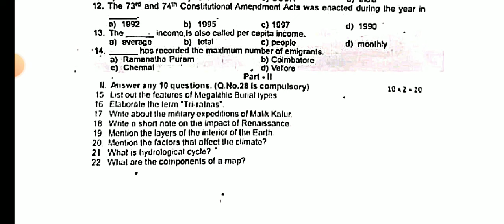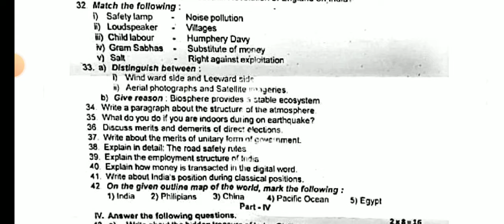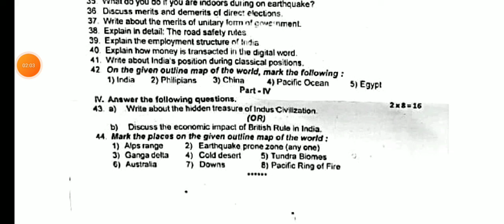9TH STD SOCIAL SCIENCE ANNUAL EXAM APRIL-2024 QUESTION PAPER II 9TH SOCIAL SCIENCE QUESTION PAPER 💯🔴